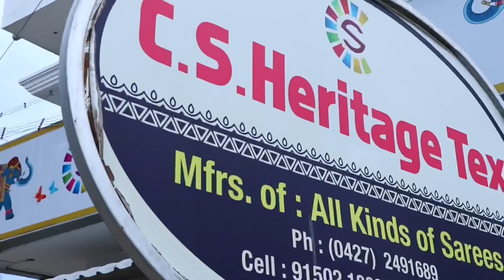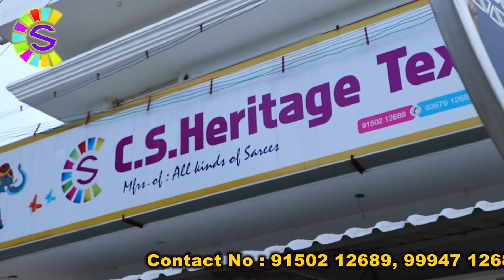Linen Cotton| Fancy Cotton|Chudithar material|C S Heritage Tex.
Fancy cotton sarees |silk cotton sarees| CS HERITAGE TEX ELAMPILLAI

ADDRESS:C.S.HERITAGE38/9A,SANJEEVINAGAR,NEARSANJEEVIRAYA PERUMAL KOVIL PERUMAGOUNDAMPATTY, ELLAMPILLAI, Tamil Nadu - 637502 Google